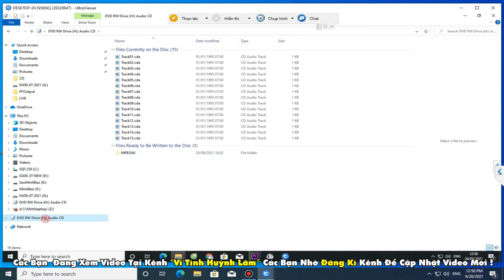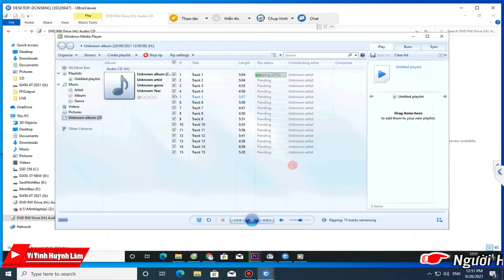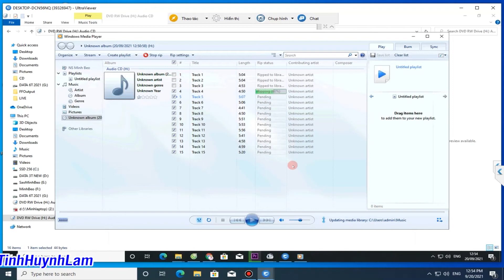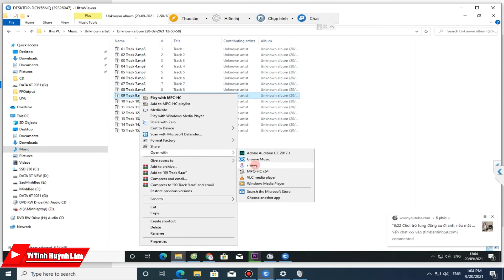Hướng dẫn Chuyển định dạng .cda sang .mp3 bằng Windows Media Player| Vi Tính Huỳnh Lâm